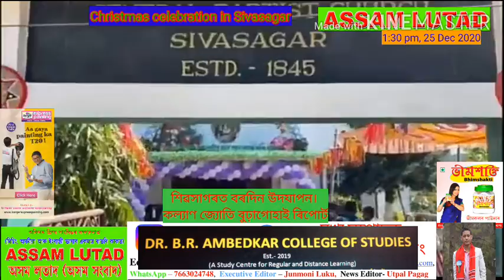Christmas celebrated in Sivasagar central Baptist hall যীশুখ্ৰীষ্টক স্মৰণ বৰদিনত বিশ্বশান্তিৰ বাবে